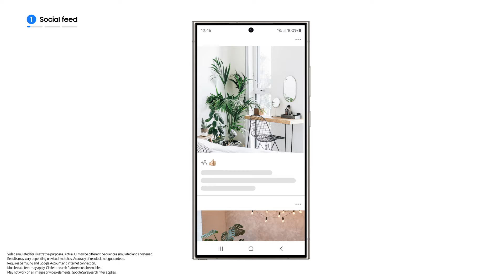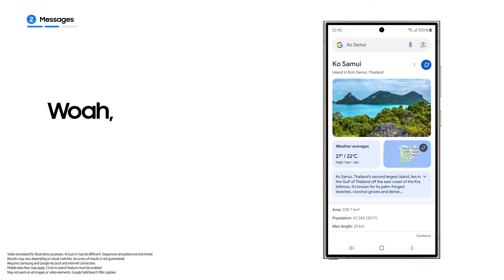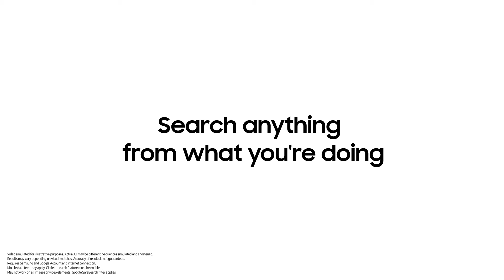Galaxy S24 Series: How to use Circle to Search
Search with a simple circle on the new Galaxy S24 Series. Now you can find information instantly while browsing through social media, your messages, or YouTube, with a quick twirl of your finger.